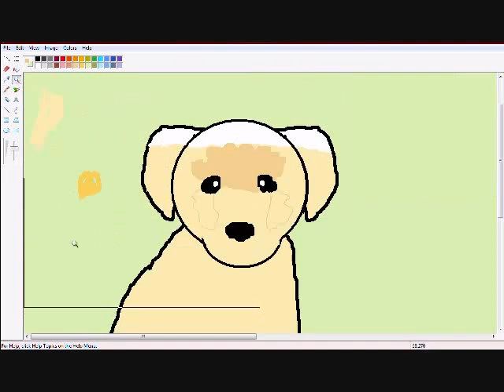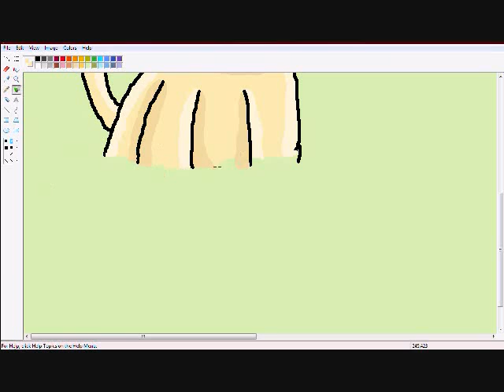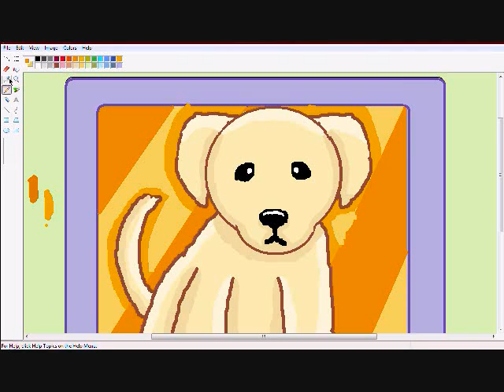A Speed Drawing of a Golden Retriever Puppy!